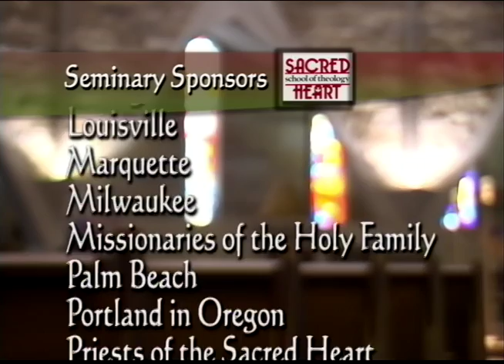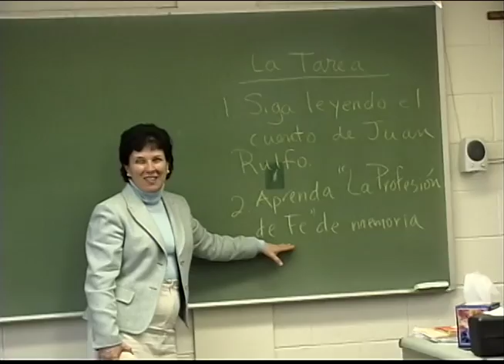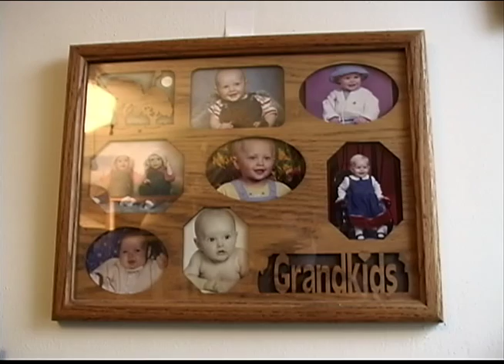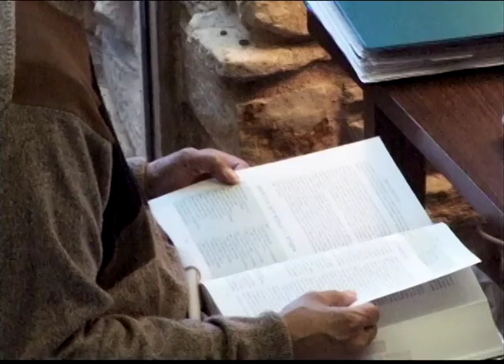Sacred Heart School of Theology